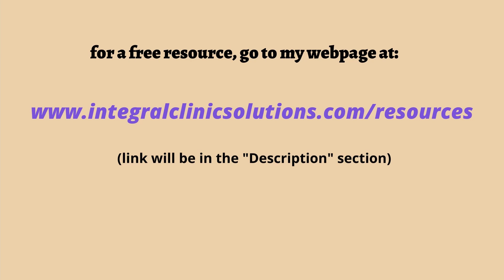CLIA Certificate of Waiver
Compliance in healthcare gets more complex every year, and it is sometimes difficult to stay on top of it all. Unfortunately, some of the penalties for non-compliance can be steep and multifaceted. This episode discusses a CLIA Certificate of Waiver and why an office would need one. It also explains how to complete the application.

ABOUT MY CHANNEL:
Hi! I’m Jennifer. After working in the medical field, in many different capacities over the last 15 years, I have learned a lot about where medical practice owners go wrong in running their businesses. I created this channel to try and assist medical practice owners from making the same mistakes as their colleagues. I want to see the private practice world of medicine grow and thrive. In my opinion, medicine has become too institutionalized, creating a lot of unnecessary obstacles and demands.

📚 Looking for more in-depth knowledge? Explore our blog for a wealth of articles on Medical Practice Management, Contracting and credentialing, and more